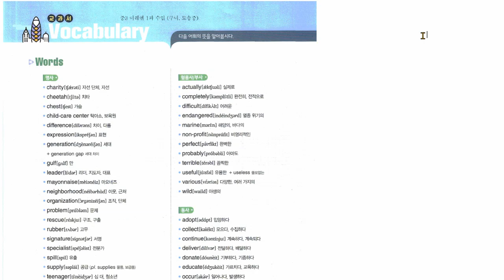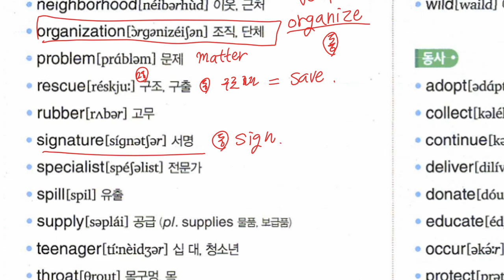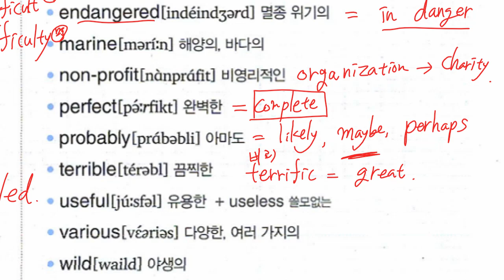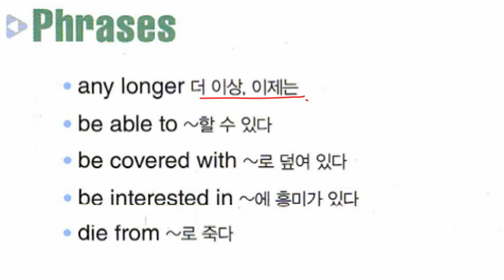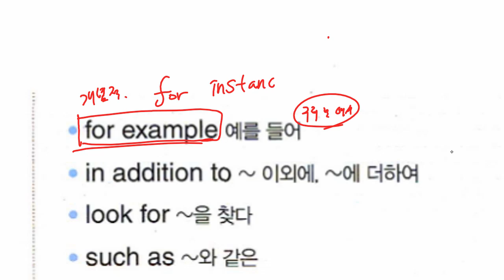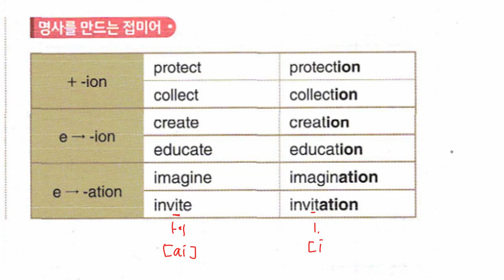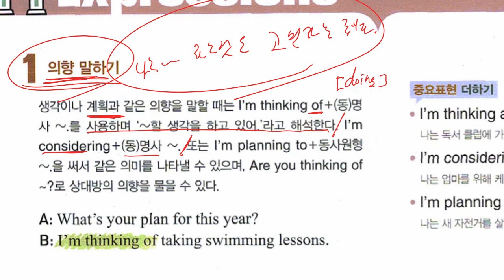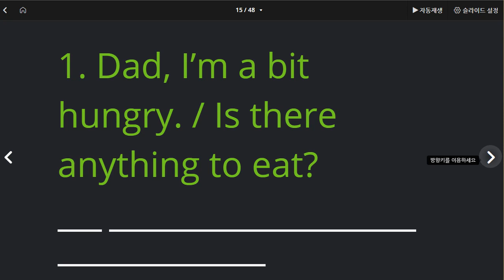중3 2021 03 29 도송중 1과 수업